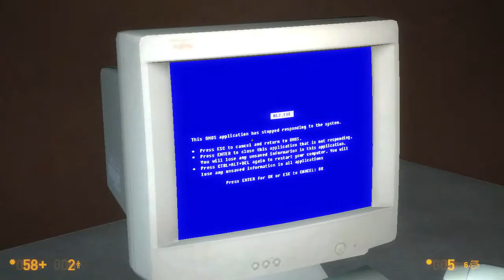The Complex of HELL - Black Mesa Ep. 4 | RMSoftware Arcade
Just another day at the Black Mesa Research facility... **whistling nonchalantly**